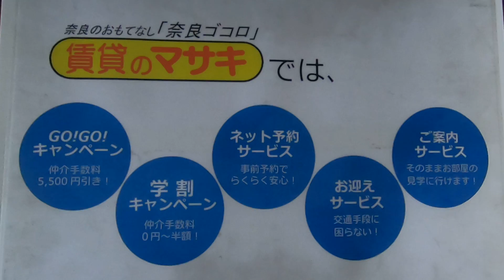2386 ダイヤモンドベイ平城山 末③４ 案内動画・賃貸のマサキ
奈良市佐保台西町にあります１Kマンションの【ダイヤモンドベイ平城山】の紹介動画になります。

【○○】の詳細情報はこちら→○URL○